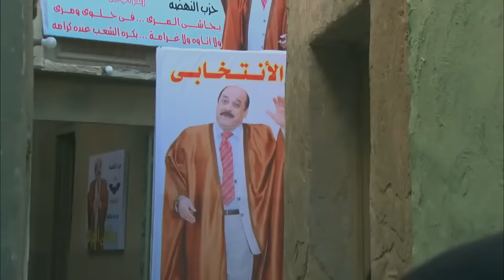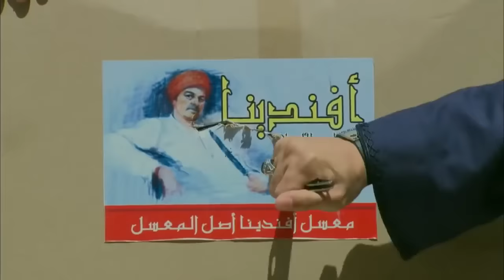خميس أفندينا دماغه ألمظات 😉 شوف إزاي هيعدي المخدرات من غير الحكومة ما تقفشه 😎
بطولة
مصطفى شعبان
درة
حسن حسني
سميحة أيوب
علا غانم
محمود الجندي
ياسمين الجيلاني
محمد نجاتي
عبير صبري
منة فضالي
محمد شومان
محسن منصور
مي سليم
حسين الإمام
محمود البزاوي
نهلة زكي
ياسر الطوبجي
ضياء الميرغني
إنجي علي

الإنتاج:
The Gate Media Group
عاطف كامل
زكي عبدالحميد